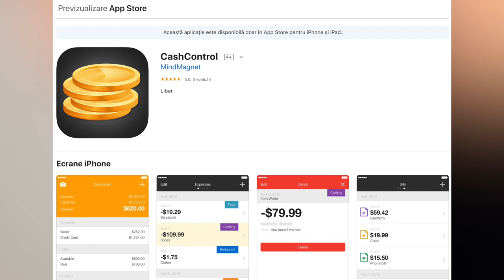Free talk despre YouTube, regrete și afaceri cu Stolear Gheorghe | Rodolf Reichman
Filmez primele 💯de interviuri cu Oameni care merită ascultați.
👨🏻‍💻Filmez viața mea de antreprenor la început de drum.

Succes ție, succes și mie!